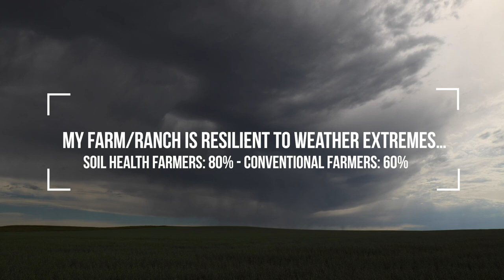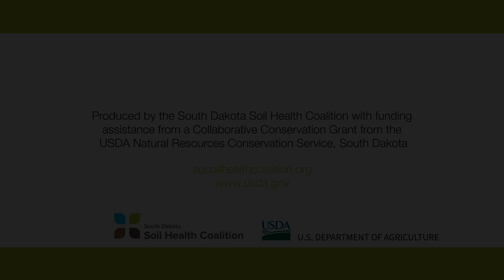Understanding the Connection: Growing Soil Health, Growing Peace of Mind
A South Dakota State University survey recently revealed that farmers and ranchers who used practices to improve soil health, such as no-till, multi-species cover crops, and small grains in rotation, experienced less stress than their conventional agricultural counterparts.

For this video series we spoke with some of the South Dakota soil health farmers who participated in the survey to help us better understand the peace-of-mind benefits behind the survey results.